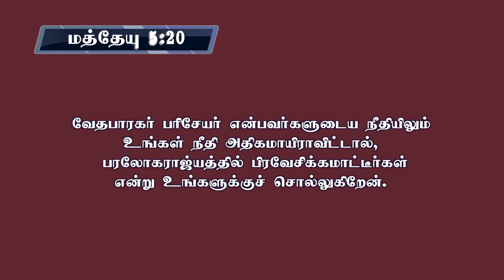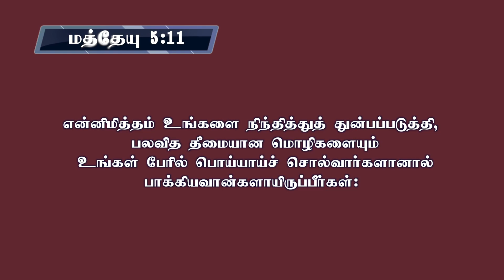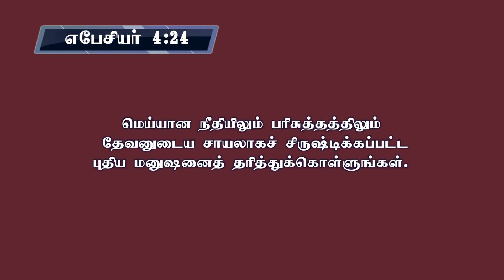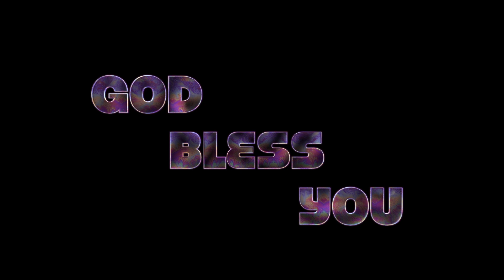பழயவைகள் ஒழிந்து எல்லாம் புதிதாயின | Morning Devotion By Pr. GK. Robert | Muthoothan Media